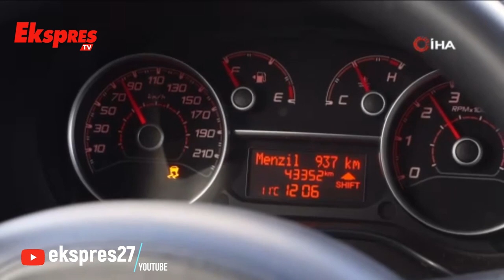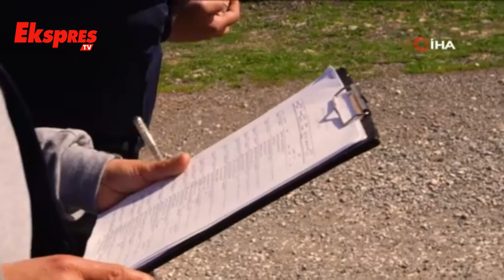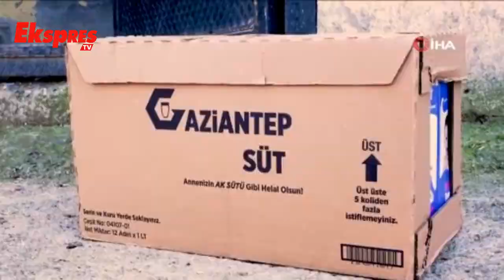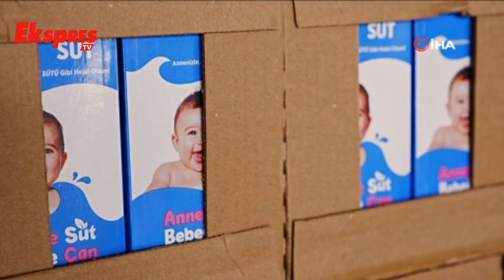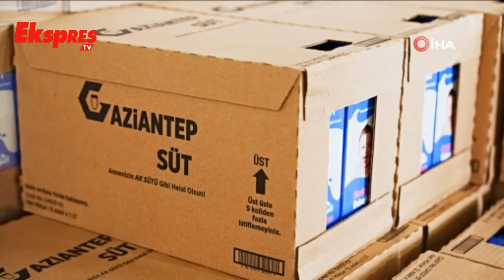6 Milyon Süt Anne Adaylarına Ulaştırıldı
Gaziantep Büyükşehir Belediyesi tarafından 5 yıl önce bebeklerin anne karnında sağlıklı gelişimi için başlatılan “Anneye Süt Bebeğe Can” projesi ile 5 milyon 845 bin 380 litre süt anne adaylarına ulaştırıldı.